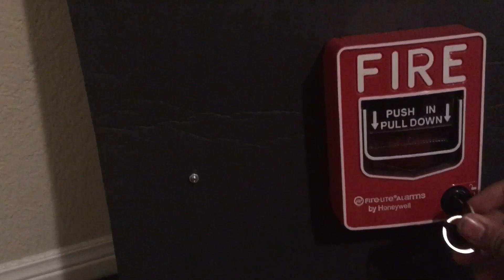Pre prep for system test 5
I will hook up the new alarm after I make an unboxing video of it